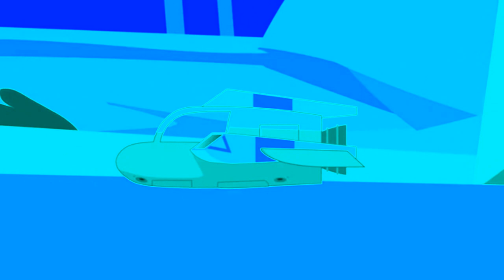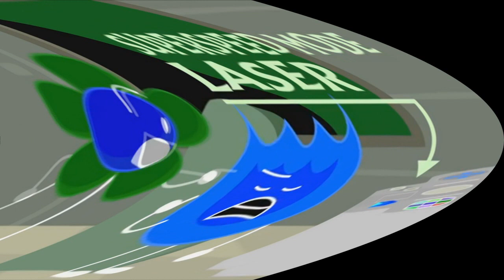BFB 19 but every 35 seconds changes effects